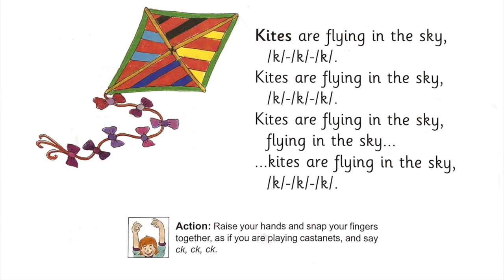7 Song CK ck Jolly Phonics